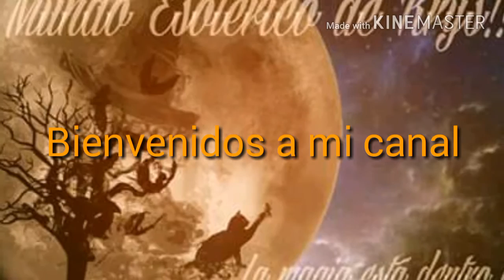Como energétizar el agua que nos bebemos!!!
Este es un breve vídeo donde muestro como energizar el agua que bebemos para que tenga un mejor beneficio.